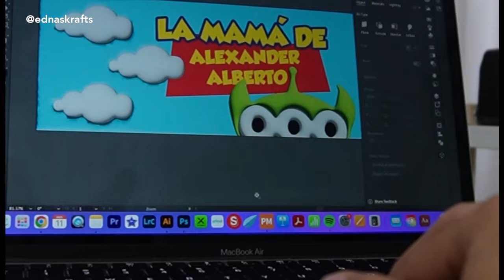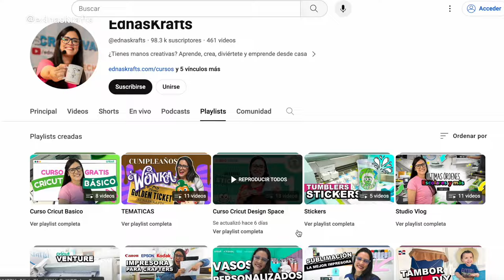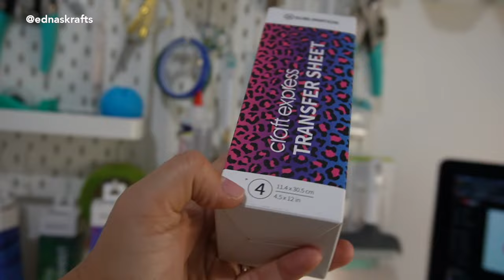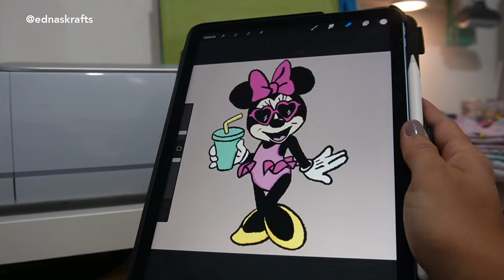¿Como iniciar en el mundo de la sublimacion con poca inversion?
Aprende todo lo que necesitas saber para iniciar a sublimar y mira como la sublimacion es una opcion atractiva para crear un negocio desde casa
¡GRATIS! LA GUIA COMPLETA DE SUBLIMACION

OPCION 2 - JEFA CRICUT - CURSO CRICUT PASO A PASO